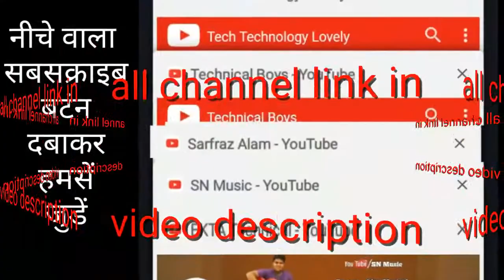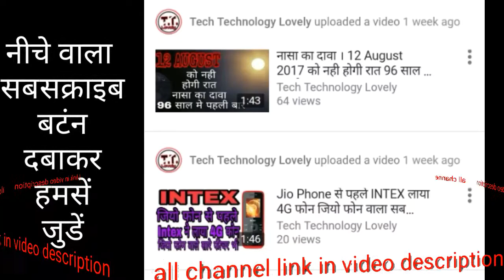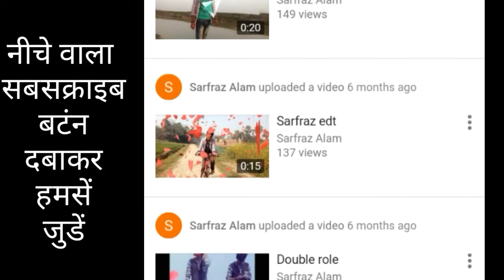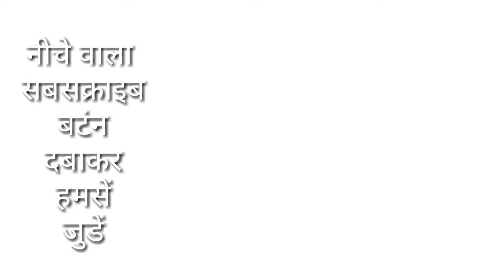5 new youtubers Best,talented, support her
Please visit all channels and comment about channels